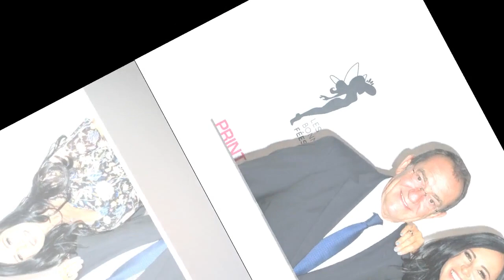"Sur mon paradis sans toi" : cette nouvelle promesse faite par Nathalie Marquay à Jean-Pierre Pernau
"Sur mon paradis sans toi" : cette nouvelle promesse faite par Nathalie Marquay à Jean-Pierre Pernaut presque un an après sa mort